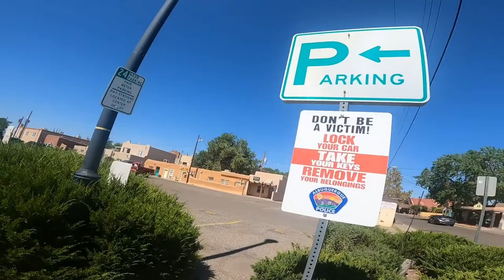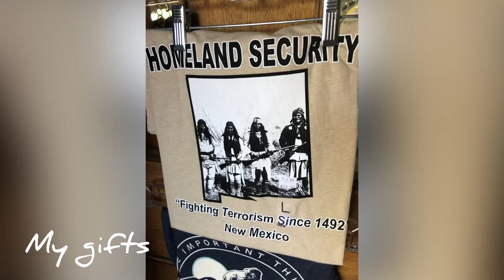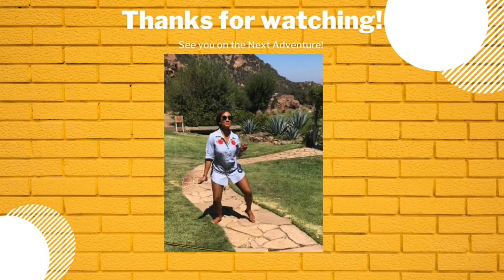COME SHOPPING WITH ME IN OLD TOWN ALBUQUERQUE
Come shopping with me as I explore Old Town Albuquerque and try to find the best tacos in town!

Musician: Jeff Kaale